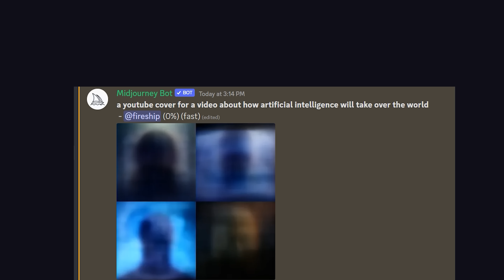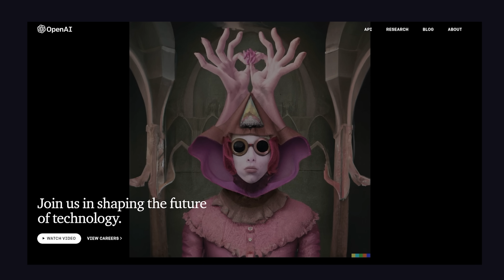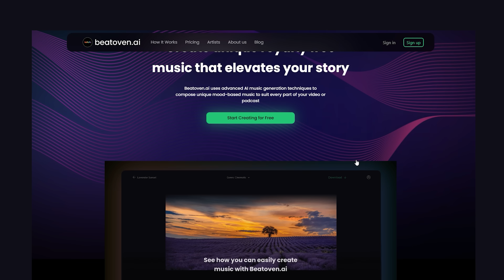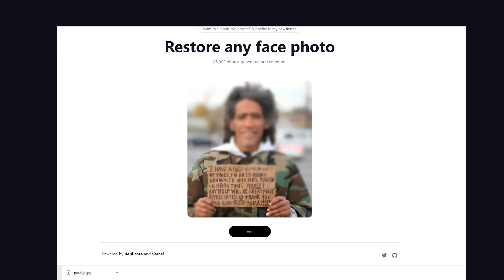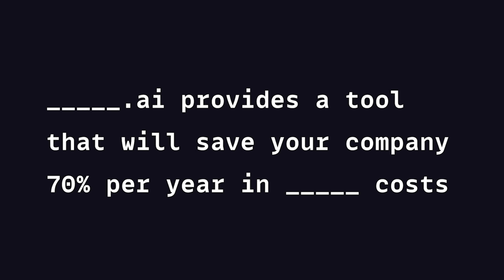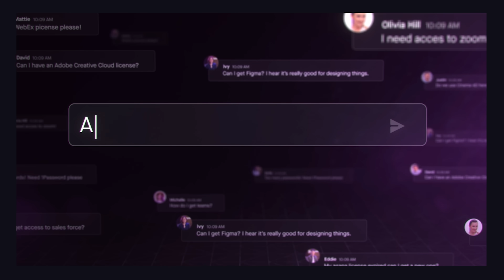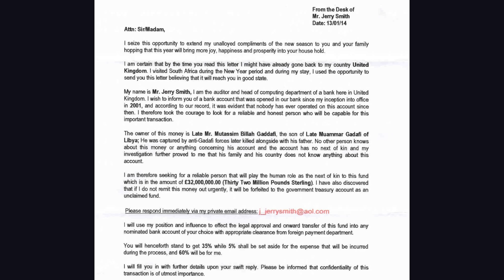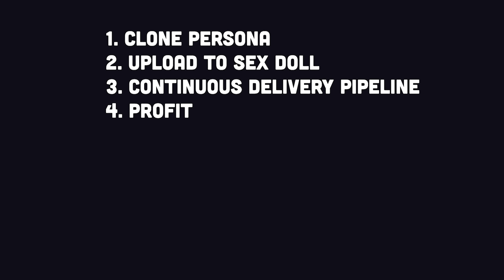5 ideas for your own AI grift with ChatGPT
ChatGPT could start a new technological gold rush for artificial intelligence startups. Let's look at 5 business ideas for GPT-3 and analyze the tech stacks of real companies using deep learning today.

🔗 Resources

🔖 Topics Covered

- What are the drawbacks of AI?
- Will AI replace humans?
- What is the technological singularity
- Ways to integrate AI into an app
- What is MLOps?